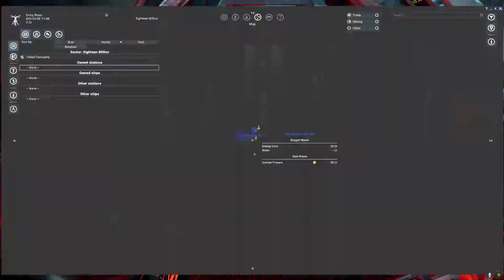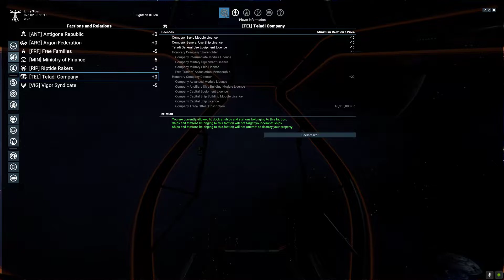X4: Tides of Avarice DLC İnceleme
En iyi uzay simülasyonlarından birisi olan X serisinin son DLC'si olan Tides of Avarice için bir inceleme hazırladım. İyi seyirler!

x4: tides of avarice
X4TidesOfAvarice
X4CradleOfHumanity
X4: Foundations
x4: cradle of humanity
x4: foundations